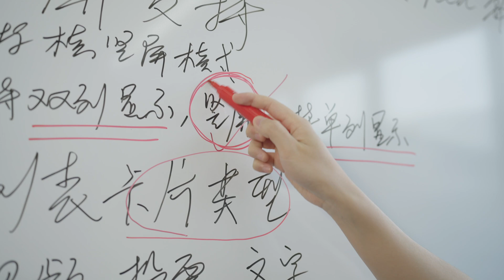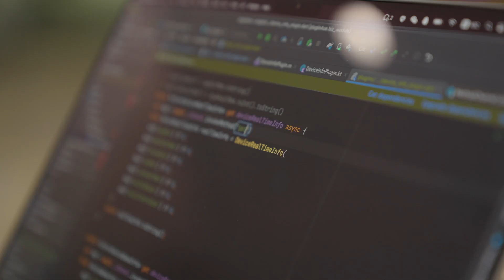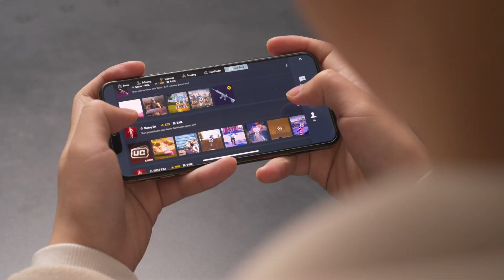PUBG MOBILE (Flutter Dev Story)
When the PUBG MOBILE team wanted to add a community module to allow players from all over the world to share gameplay clips and more, they turned to Flutter. Learn how Flutter helped the team more efficiently build their cross platform app to serve a billion users around the world.